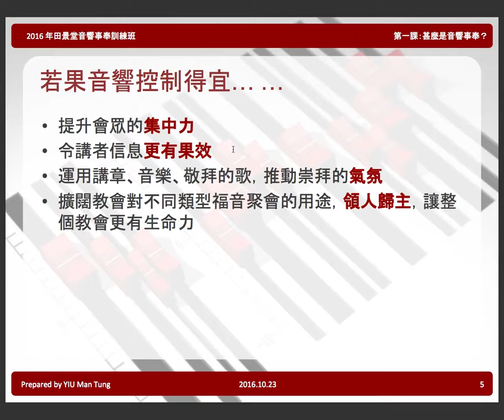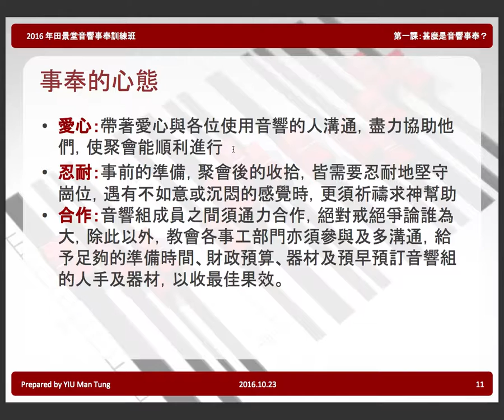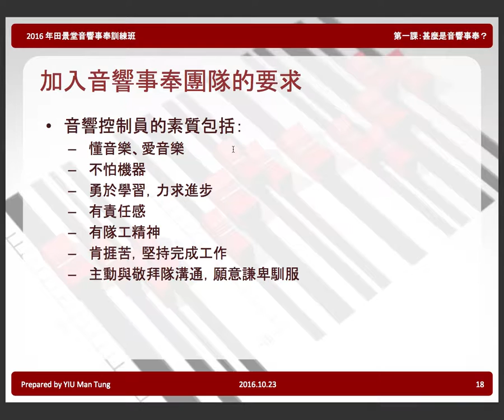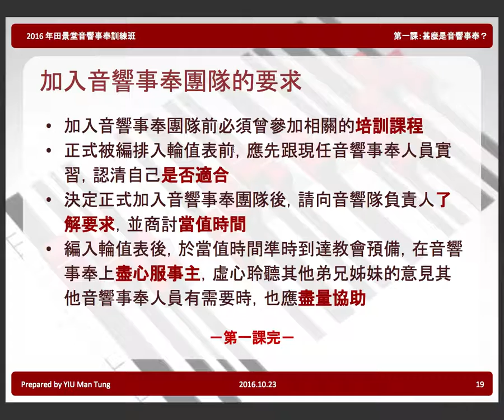甚麼是音響事奉？ | 教會音響事奉訓練班（第 1 課）- 2016.10.23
本課內容：
1. 音響控制對教會的重要性
2. 音響控制員在崇拜中的角色
3. 音響事奉守則
4. 音響隊工組成部分
5. 加入音響事奉團隊的要求

2016 年中華基督教會田景堂
音響事奉訓練班
Prepared by YIU Man Tung